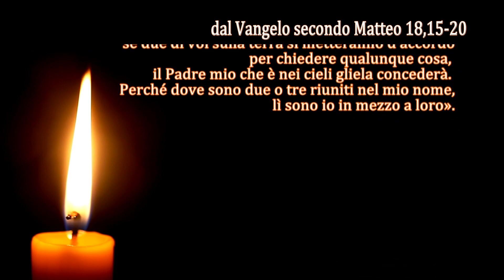La Parola del Signore - Il Vangelo del giorno - 15/08/2023